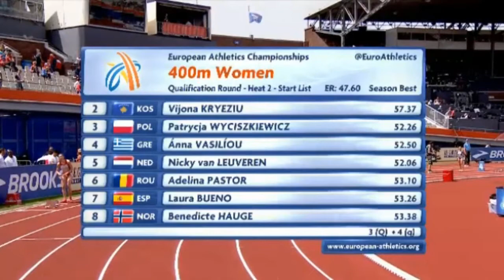400m Women's Heat 2 - European Athletics Championships 2016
400m Women's Heat 2

Nicky VAN LEUVEREN 52.45

European Athletics Championships 2016